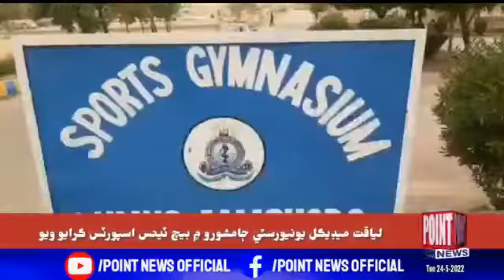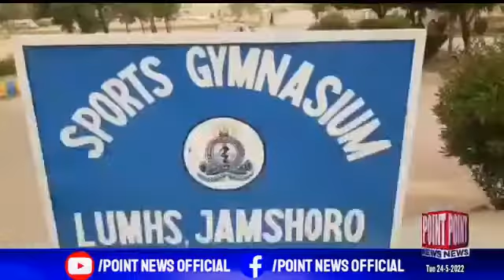Beach Tennis at Liaqat University of Health and Medical Sciences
Video from Muhammad Khalid Rehmani U